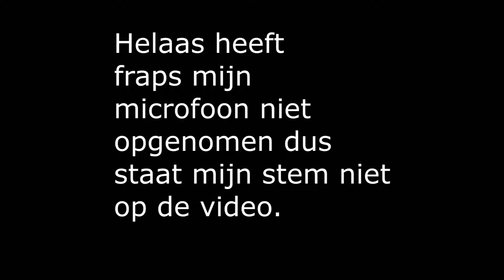DOEI MICROFOON - MAROONED #2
Of op de nieuwe website →Tijdelijk OFFLINE wegens GROOT onderhoud!

Afspeellijsten

Extra afspeellijsten